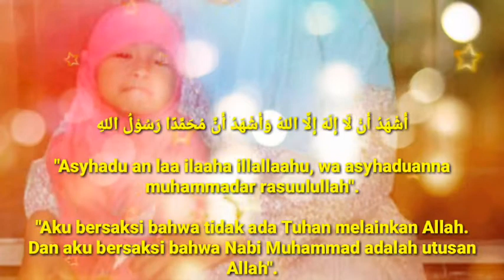Mengucap Syahadat Dan Istighfar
* Syahadat disebut juga dengan Syahadatain karena terdiri dari 2 kalimat (Dalam bahasa arab Syahadatain berarti 2 kalimat syahadat). kalimat pertama merupakan syahadah at-tauhid, dan kalimat kedua merupakan syahadah ar-rasul. artinya: dan saya bersaksi bahwa Muhammad adalah rasul (utusan) Allah.

* Istighfar atau Astaghfirullah al-'Adzim merupakan salah satu kalimat istimewa dalam Islam. Kalimat ini memiliki keutamaan serta manfaat bagi yang terus melafalkannya. Nah, apa saja?

kalimat istighfar berdasarkan Hadist Riwayat Muslim Nomor 591 adalah "Astagfirullah... Astagfirullah" yang artinya "Aku memohon ampun kepada Allah. Aku memohon ampun kepada Allah